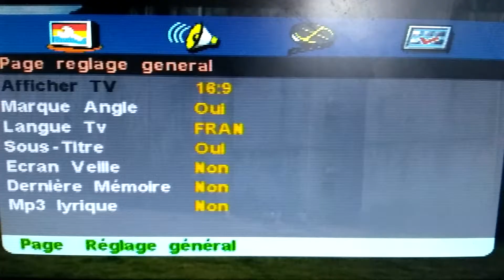Dans Le Labyrinthe Griffeur